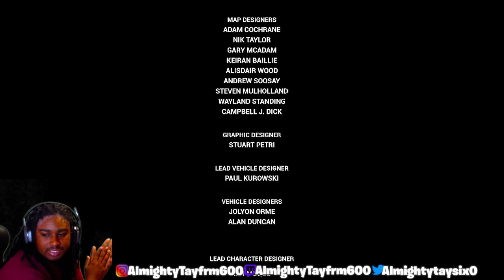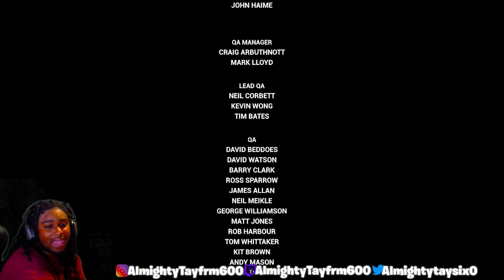Gta Vice City Definitive Edition - The Ending I Knew He Was Going To Betray Me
Grand Theft Auto Vice City (GTA Vice City) Story Gameplay Walkthrough Part 4. The Beginning of GTA Vice City Story (2020) . This series will include a full walkthrough Gameplay of GTA Vice City in 2020. This walkthrough of GTA Vice City will include my impressions and review of the main story! This walkthrough playthrough will include the entire GTA Vice City story from beginning to end, follow Tommy Vercetti's full story!

Grand Theft Auto: Vice City is a 2002 action-adventure game. GTA Vice City is set in 1986 within the fictional Vice City, based on Miami, the game follows mobster Tommy Vercetti following his release from prison. After he is caught up in an ambushed drug deal, he seeks out those responsible while building a criminal empire and seizing power from other criminal organisations in the city.